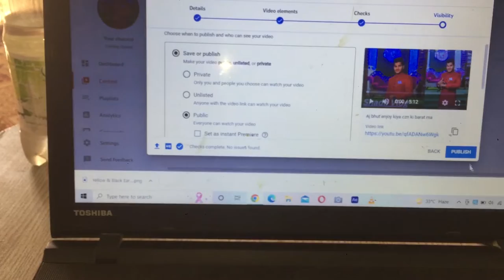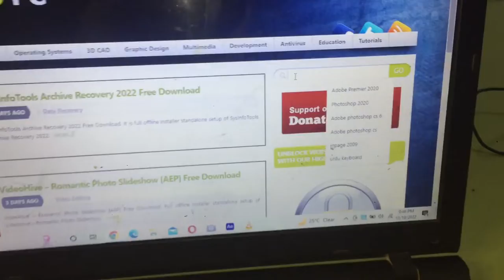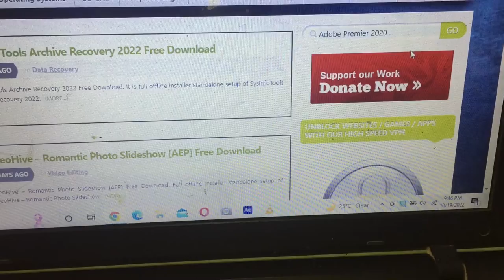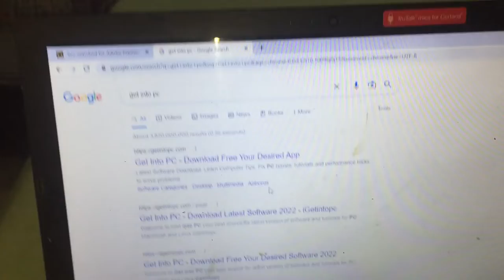Gareeb ke sath ice cream party😂❤️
Shebby Saeed Aj dost ka sath ice cream kha kr mza aya or us se mil kr kafi acha laga